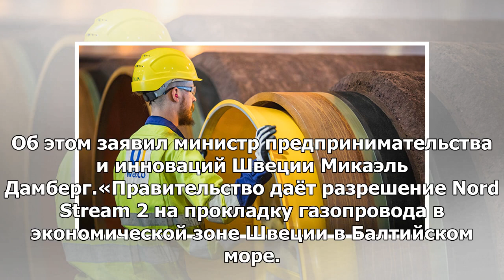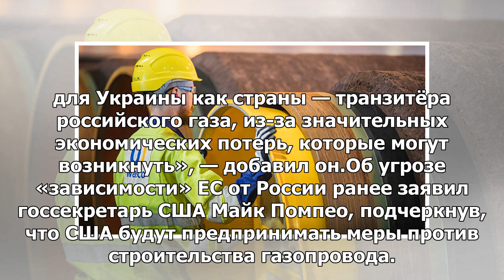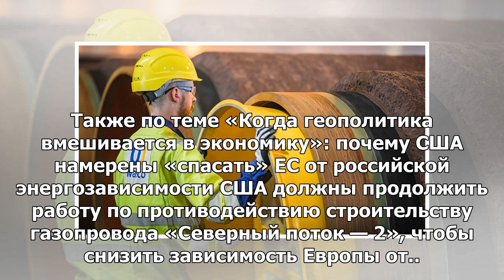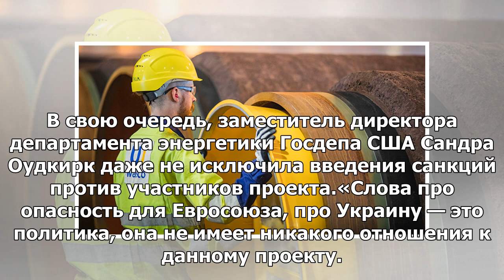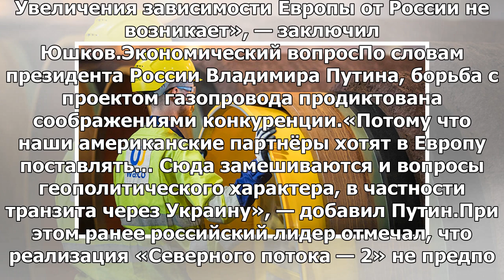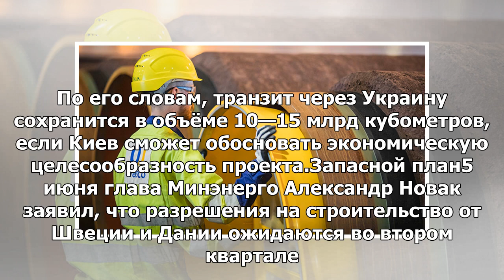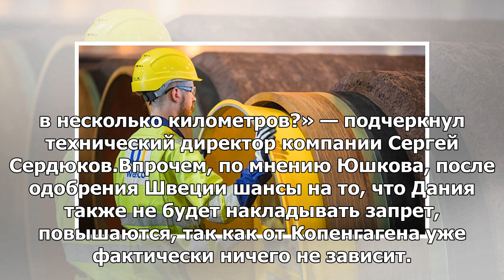Границы зависимости: почему выступавшая против «Северного потока — 2» Швеция дала разрешение на е...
Границы зависимости: почему выступавшая против «Северного потока — 2» Швеция дала разрешение на его строительство